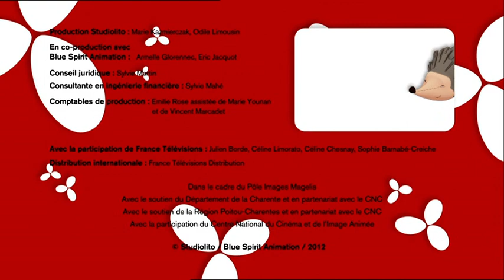émilie - "émilie se maquille"